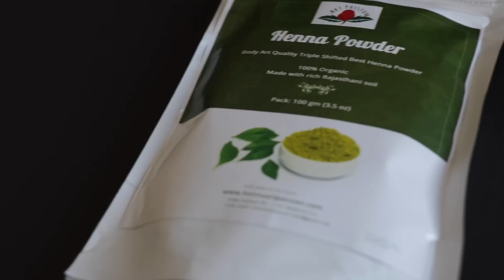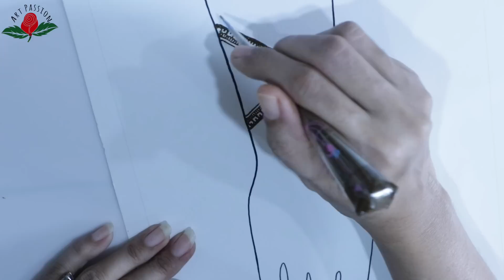practice 7: Practice and learn stylish intricate mehendi design :hindi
Art Passion henna powder supplier contact whats app message only : + 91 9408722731

Our main  moto is learn right thing right way, Art is our passion and we believe in teach with that passion. Mehandi is something very near to my heart and through my videos i am trying to spread that love of art to everyone.